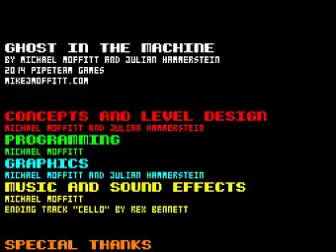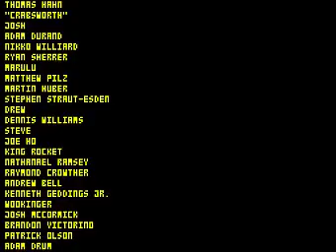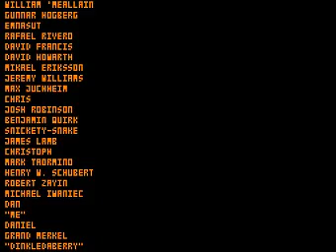Ghost in the Machine Ep. 7 [Finale] (Stream VOD 2016-01-19)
Recording of me playing Ghost in the Machine! It's a little-known indie game that was crowd-funded and made its way to the public with relatively little fanfare. It's a crazy fun platformer though!

"I'm a small potato and you can do the thing."

Don't hurt me, NakaTeleeli!